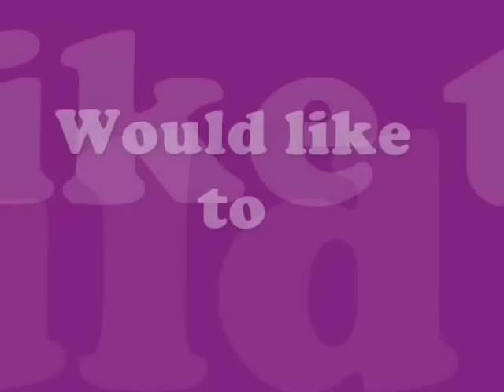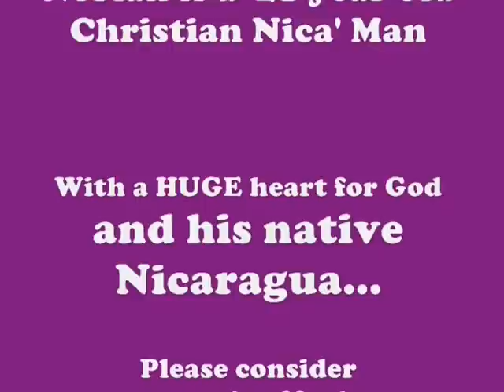Capital on the Edge - Support a Nicaraguan University Student (Norlan)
Today we are asking you to consider supporting (sponsoring) Norlan, the son of a pastor who looks after a large district of churches in Managua, Nicaragua. Norlan is married and has a small child. He is just 21 years old and leads both the youth group of his church and the worship team. Norlan has a place in university to study computation, but cannot attend as he does not have sufficient funds for his studies and family´s needs.

Nicaragua is a country that lacks male Christian leadership and is currently on a course set for destruction. We need to physically support the young Christian men who are already serving the Lord, and help them to achieve positions of influence, whereby they can make a difference.

Then the King will say to those on His right hand, 'Come, you blessed of My Father, inherit the kingdom prepared for you from the foundation of the world: for I was hungry and you gave Me food; I was thirsty and you gave Me drink; I was a stranger and you took Me in; I was naked and you clothed Me; I was sick and you visited Me; I was in prison and you came to Me.' Matthew 25:34-36

We need your help. Norlan is a solid Christian, he loves the Lord. He has the ability to affect change on those within his sphere of influence. He´s a smart lad. He has access to an education, he just can´t foot the bill. Please consider your role in the life of this young Christian man.

2. Visit our Webpage and make a contribution (we will contact you via e-mail):

3: Contact our Church to arrange a payment plan (tax deductable): CapitalEdge.org.au

Who are we? We are Capital on the Edge... We were sent out in 2008 by our home Church, Capital Edge Community Church in Canberra, Australia (CapitalEdge.org.au), to be missionaries in Latin America.

We are now based in Nicaragua, Central America, the poorest Spanish Speaking Country in the World. We are currently serving a community full-time near Cedro Galan (just outside of Managua). Our goal is to start a school and an orphanage in February of 2012.

If you would like to learn more about our ministry in Nicaragua, then please visit us on Facebook: Capital on the Edge

Many thanks for the time you have taken to watch our video...

Jed, Liz, Fran, Renz, Sez, Raf & Billy xoxoxoxoxo